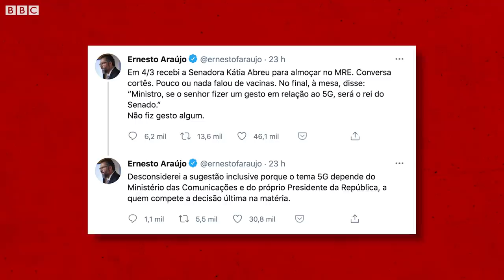Ernesto Araújo é ‘um dissimulado’, diz Kátia Abreu, pivô de polêmica com ministro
"Uma tentativa desesperada de tentar confundir as pessoas, especialmente o grupo com quem ele convive, de que ele está sendo demitido não por incompetência, mas porque resistiu a um lobby."

É assim que a senadora Kátia Abreu (PP-TO) define as acusações feitas contra ela pelo ministro das Relações Exteriores, Ernesto Araújo.

No fim de semana o ministro escreveu no Twitter que ouviu da senadora durante uma reunião: “Ministro, se o senhor fizer um gesto em relação ao 5G, será o rei do Senado.”

Em entrevista à repórter Nathalia Passarinho, da BBC News Brasil, Abreu afirmou que pediu a Araújo no encontro, em que representava o Senado, que revisse suas posições sobre meio ambiente e 5G – ele seria um defensor da exclusão de empresas chinesas da construção da rede brasileira.

"Repeti reiteradas vezes: por favor, chanceler, realinhe o discurso com relação ao desmatamento da Amazônia, realinhe o discurso com relação ao preconceito e veto ao 5G ou teremos consequências gravíssimas", disse ela.

Assista no vídeo.